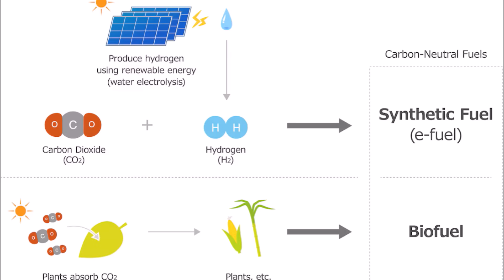F1 Fuel - The Hidden Development Race - And why E-Fuels are so EXPENSIVE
Let's take a closer look at F1 fuel development!

Why is it becoming so much more expensive next year?
And who are teams cooperating with?